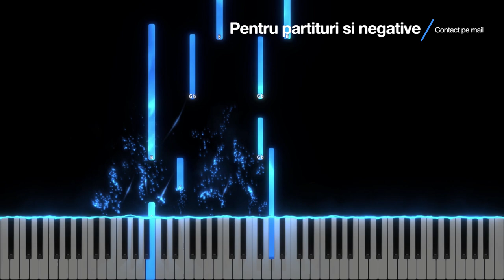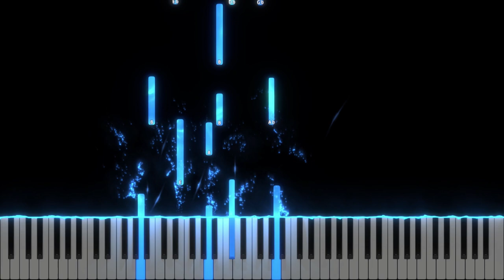Isus, Miel Preasfant - Tu mi esti refugiu cand sunt slab - Instrumental - Negativ Pian - Tutorial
Tempo : 62